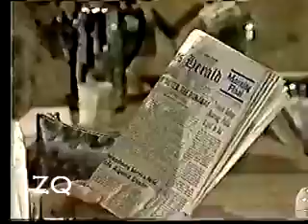GH - Luke and Laura - 1979-1980 playlist p. 311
Part 311 of L&L 79-80 playlist. 1980 Luke tells Howard and Joe he does not want to hear the name Laura. Laura finds out from Brian and Claudia about a front page news story regarding her and Scott. I find her reaction interesting. Lesley lays into Amy about the article.

Text comments always GREATLY appreciated. I love to discuss the story. Makes all the sharing worth it for me. Please I understand everyone's frustration... but there are plenty of other message boards to vent on. Please do not say anything negative about a real human being. (Say what you will about characters.) I will delete any comment that is mean spirited, regardless of who they are about.  Hope you understand.

 Please pardon any problems with video quality. Original source is old VHS.

This will be easier to follow from the L&L 79-80 playlist (parts 1-200) (had to start a new playlist to continue .. just found out they only can go up to 200 videos.)

All clips owned, property of ABC, GH, Soapnet.